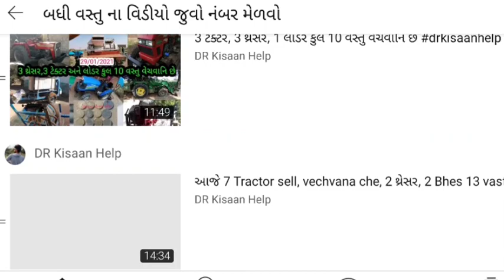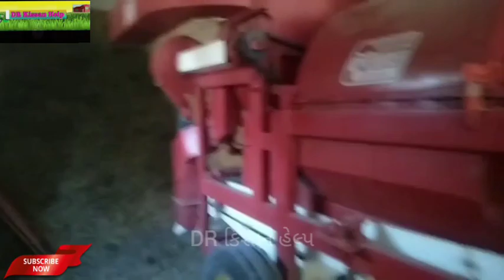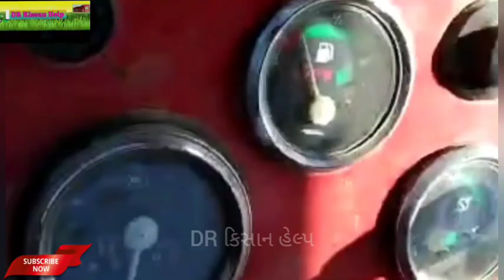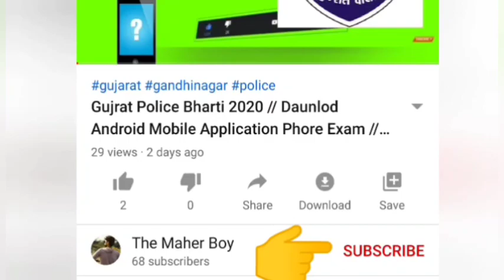30 થ્રેસર એકી સાથે વેચવા ના છે ઓલ રાજ્ય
30 થ્રેસર એકી સાથે વેચવા ના છે ઓલ રાજ્ય

👉 આ વિડીયો જાહેરાત પરપસ માટે બનાવવામાં આવે છે જો તમારા
માલિકના કોન્ટેક નમ્બર લેવો હોય તો આ વિડીયો ની છેલે (અંતમા) પ્લેલીસ્ટ જોવા મળશે ઉપર ક્લિક કરીને તમે ઓફિસિયલ વીડિયોમાં જઈને કોન્ટેક્ટ કરી શકો છો .

નિચે આપેલ ચેનલ પર વેચાવ સામાનની જાણકારી જોવા મળશે તો તે
ચેનલોને સસ્ક્રાઇબ કરી નાખજો 👇👇👇

માલિક નો મોબાઈલ નંબર વસ્તુ વેચાય જાય ત્યા સુધી રાખવામાં આવશે
વસ્તુ વેચાય જાય એટલે નંબર કાઢી નાખવામાં આવશે ?.
SOON
જો દોસ્તો તમે પણ કોય પણ વસ્તુ અથવા સામાન વેચવા માંગતા
હોય તો આ અમારા whatsapp નંબર :-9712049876 પર વસ્તુ નો
1=2 મીનીટ નો વિડીઓ અને એ વિડીઓ આડો મોબાઈલ રાખીને ઊતારી
અને 4-5 ફોટા અમને આ નંબર:- 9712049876 પર મોકલવા અમે
48 કલાક માં જાહેરાત You tube પર આપીસુ
અને આ ચેનલ પર વેચવ સામાન ની જાણકારી જોવા આ ચેનલ ને
સસ્ક્રાઇબ કરો અને બેલ આયકન પર ક્લિક કરો જેથી વેચવ
સામાન ની જાણકારી તમે બધા પેહલા જોય સકો 👇👇

ને આ જાણકારી ગુજરાત ના તમામ માણસ સુધી પોચાડો

 juna tecter vesvana,
 tractor game,
tractor videos,
Purana tractor Bazar,
 le ves,
tractor price,